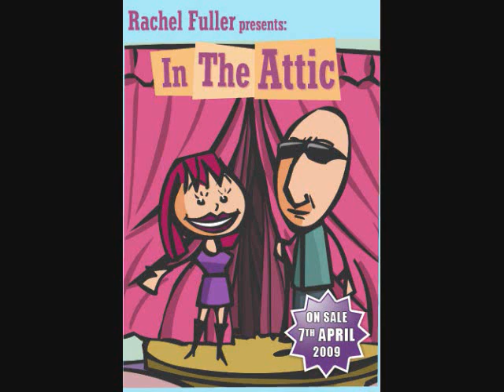"Daisy" - Joe Purdy (Live Audio from In 'The Attic')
"Daisy" performed by Joe Purdy and his father Dave Purdy, off of the new CD/DVD collection "Rachel Fuller Presents: In The Attic" featuring Pete Townshend.

Available at BestBuy.com.